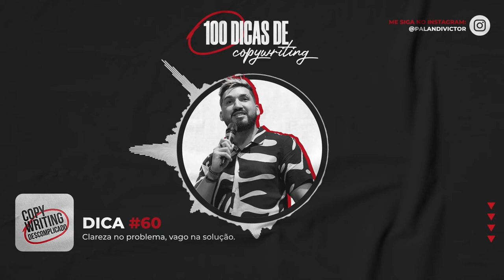Dicas de Copywriting #60 - Clareza no problema, vago na solução